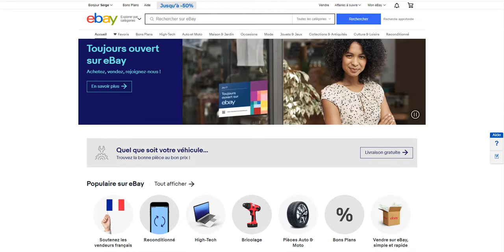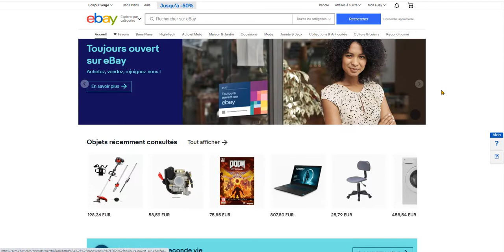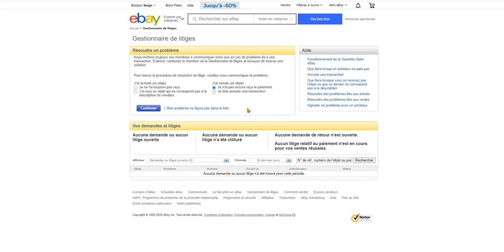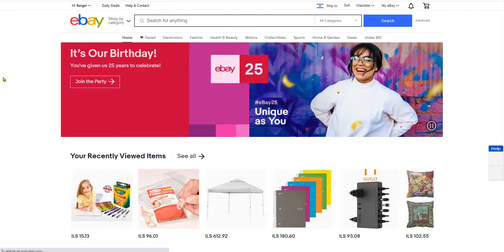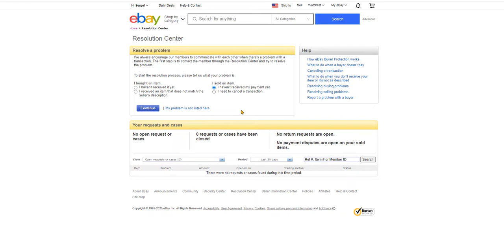Le client refuse de payer Que faire?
Un des plus gros problèmes que l’on rencontre en tant qu’e-commerçant, c’est quand l’acheteur refuse de payer.
Ça m’est déjà arrivé tellement de fois que je pense que cette vidéo pourra vous aider.
✅ Que peut-on faire quand l’acheteur refuse de payer ?
✅ Comment peut-on gérer tout cela avec diplomatie et tact ?

Logiciels d'étude de marché sur eBay

� A propos de ma chaîne YouTube :
Je m’appelle Serge. Je suis un vendeur professionnel sur eBay. J’ai commencé à vendre sur eBay en 2013. Avec mes plusieurs années d’expérience, je sais qu’eBay est une plateforme où tout le monde peut réussir à gagner sa vie.
C’est pourquoi j’ai décidé de partager mon histoire et mes conseils. J’apprends dans mes vidéos des astuces pour faire de l’argent grâce à eBay. J’y explique comment un peu d’investissement au quotidien peut changer toute une vie. Car oui, vendre sur eBay ne requiert qu’une à deux heures par jour pour faire des bénéfices. Nouvelles vidéos gratuites à regarder toutes les semaines !
N’oubliez pas que vous êtes le propre artisan de votre réussite. Il n’est jamais trop tard pour commencer. Les informations fournies et les contenus téléchargeables sur cette chaîne YouTube sont partagés à des fins purement éducatives..

ebay,vendre sur ebay,explications ebay, aide
vendre sur ebay,vendre en marketplace,vendre en place de marché,vendre sur internet,vendre sur le web
"tuto vendre sur ebay"

vendre sur ebay,
formation ebay,
vendre sur ebay pro,
vendre sur ebay frais,
vendre sur ebay maroc,